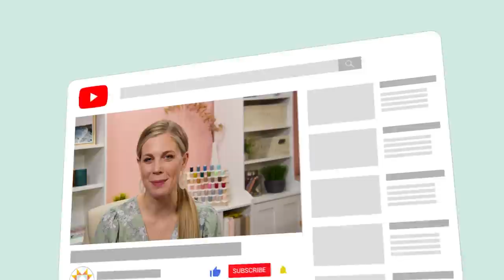Make a Convertible Floor Cushion with Misty Doan on At Home With Misty! (Video Tutorial)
Don't you just love things with multiple uses? Then you'll love stitching up this convertible floor cushion! Follow along as Misty shows you how to make a floor cushion using four standard/queen-sized pillow forms and fabric from the Geo Florals collection! Prop the finished product into a seating position to use as a gaming chair or lay it flat for a comfortable napping spot on the floor. It can also be used as extra padding for furniture! Great project for family sleepovers!

 @Missouri Star Quilt Company  provides free quick and easy sewing, quilting, and craft tutorials because we love to create. We offer these free online quilting classes to teach and inspire everyone—even the beginner. Precut fabric is used in most of our projects, and we have lots of tips and tricks to make quilting fast and simple.

Missouri Star Quilt Company provides totally FREE quick and easy quilting, sewing, and craft tutorials every single week because we love to help you create! Follow along with these fun online classes to learn more about quilt design and quilting techniques. It’s an inspiration for everyone—from beginners to advanced quilters. To make quilting easier than ever before, precut fabrics are used as the building blocks of most projects. These quilt fabrics like layer cakes, charm packs, and jelly rolls make textile patchwork as easy as pie! Plus, we offer quilt patterns and quilting supplies along with gorgeous quilt material to simplify your experience. We hope you enjoy our quilting tutorials.